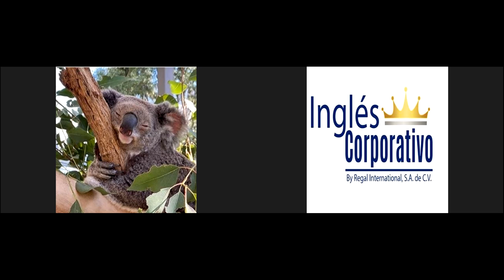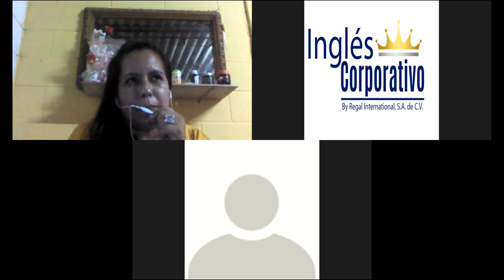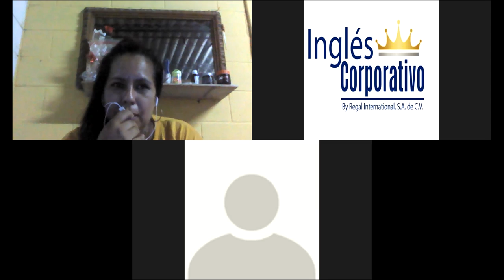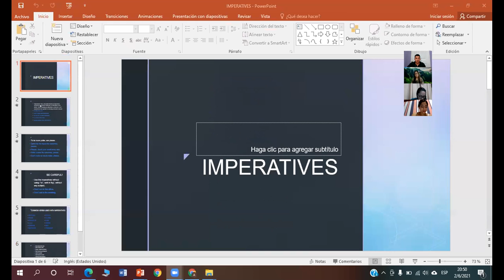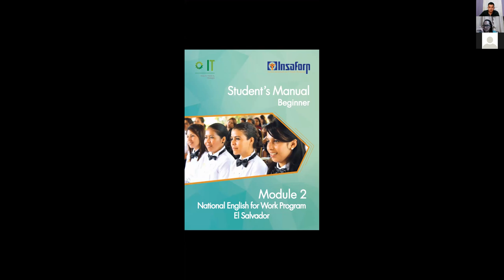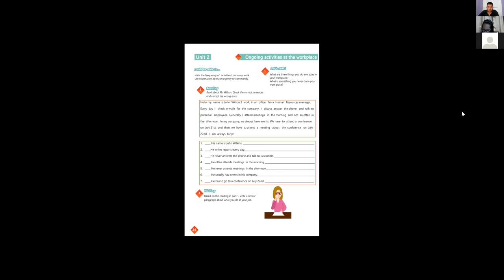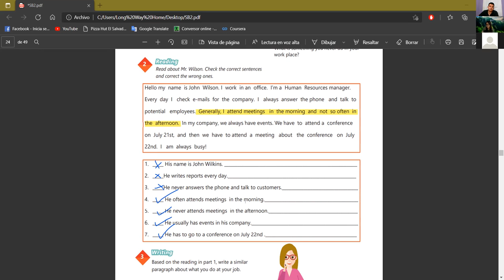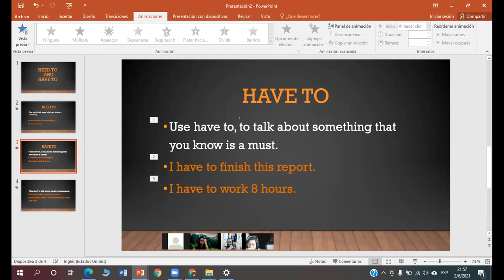Ingles Corporativo-Videoconferencia #8 How to use have to , need to.